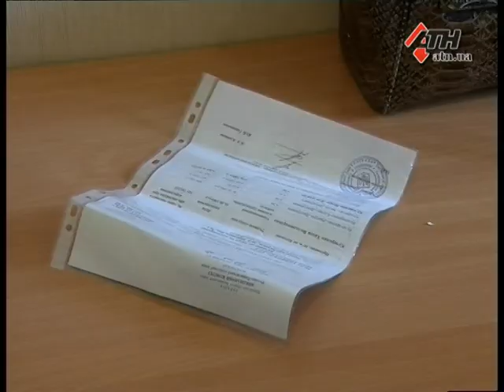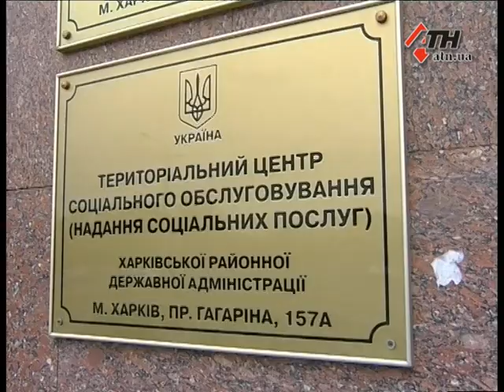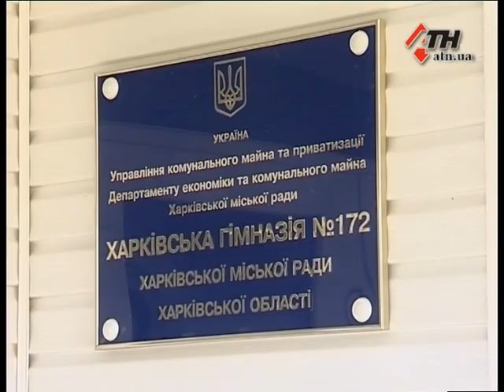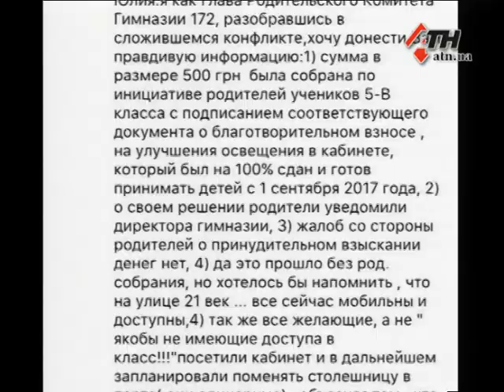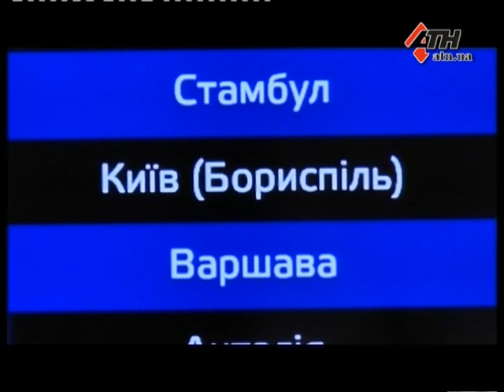Новости АТН - 29.08.2017